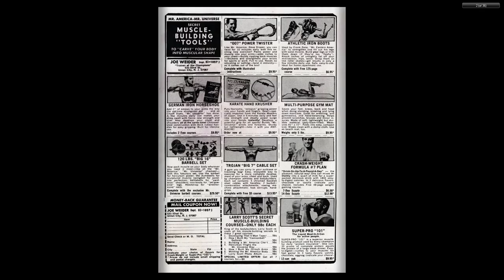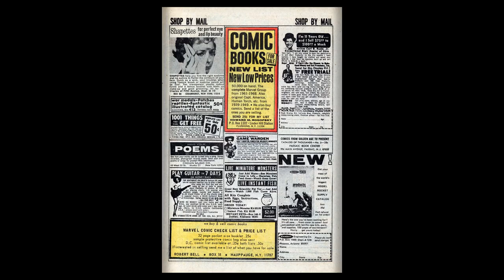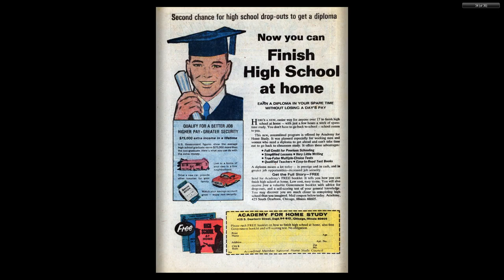196911 My Love v1 002